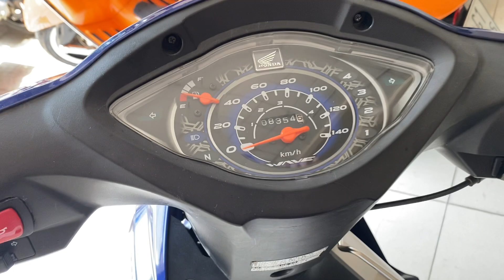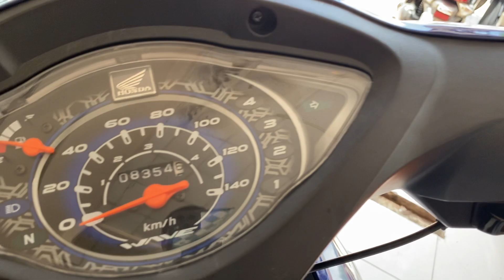Chuyên Xe Cũ Giá Rẻ Wave Alpha 2022 Zin Đẹp LH 0932325278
Cửa Hàng Mua Bán Xe Máy  Duy Đạt
Địa chỉ: Khu phố 2 , Phường Tân Hiệp , Biên Hòa Đồng Nai
Trả Góp
Ship Xe
Trao Đổi Mua Bán

xe máy cũ biên hòa, xe máy cũ đồng nai, xe máy cũ bình dương, xe máy cũ hcm, mua bán xe máy cũ, xe máy cũ miền tây, xe máy cũ miền nam, xe máy cũ gần đây, xe máy cũ cần thơ,xe máy cũ hà nội,xe máy cũ an sương,xe cũ giá rẻ tphcm,xe cũ giá rẻ tại hà nội,shorts xe máy thanh đoàn